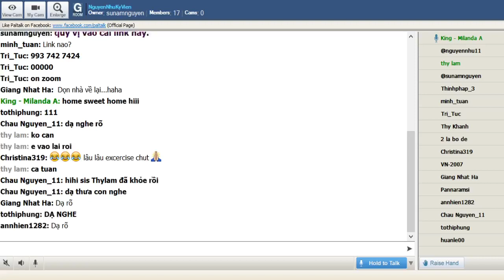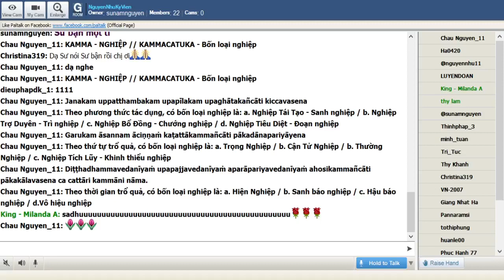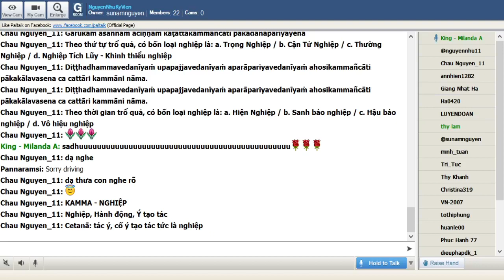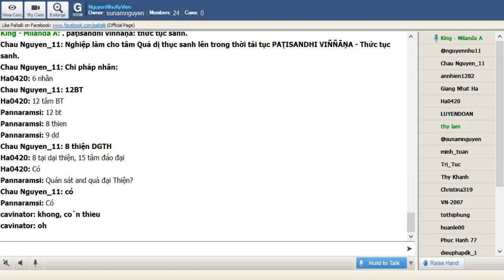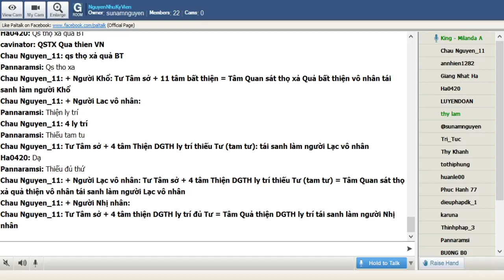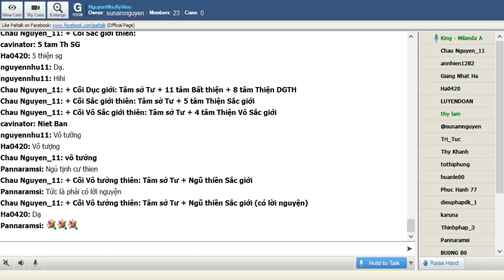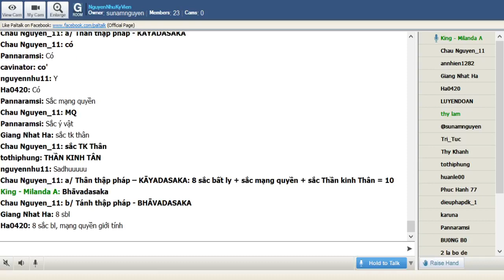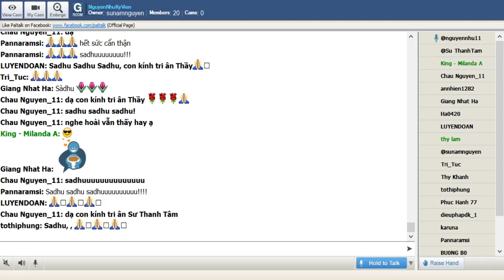111_NguyenNhuKyVien -Vi Dieu Phap_ King Milanda ( Buổi 111) Thứ Sáu Apr 09-2021.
111_NguyenNhuKyVien -Vi Dieu Phap_ King Milanda ( Buổi 111) Thứ Sáu Apr 09-2021.